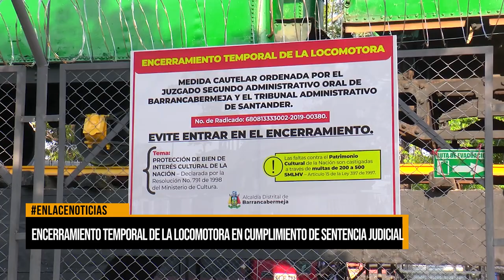Encerramiento temporal de la Locomotora en cumplimiento de sentencia judicial